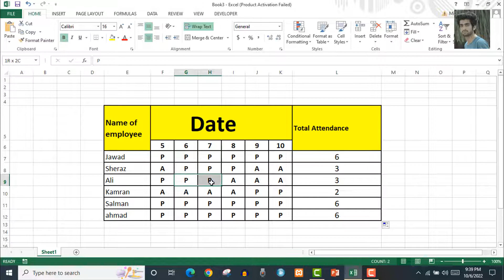how to make automated attendance sheet in excel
In this video, we are explain about how to calculate present students attendance by formula in excel, how to find present students by formula
Please do watch the complete video for deep information.
Web Development & Designing
WordPress
JavaScript
CSS3
HTML5
Excell, PowerPoint, MS-Word, JavaScript
Android Tips & Tricks and more...